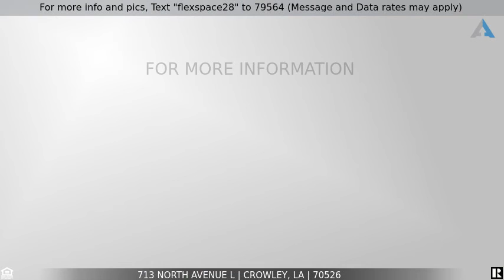Call For Price - 713 North Avenue L, Crowley, LA 70526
For more info and pics, Text "flexspace28" to 79564 (Message and Data rates may apply)
Many options and sizes

We have space from 300 square to 3000 square and can offer shared space if needed.
rental rate is 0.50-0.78 per square with power and water included.  This complex is best suited for a company that does not require a lot of parking during regular hours. Some of the offices have private kitchens and all have private bathrooms. Please call to view in person